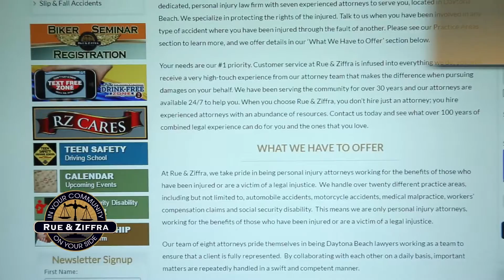Teen Safety Driving School - Rue & Ziffra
Rue & Ziffra partners up with Gary Yeomans Ford and Brighthouse Networks to bring you Teen Safety Driving School. Teenagers go through a short classroom session and spend the majority of their two-hour class behind the wheel of an actual car. The students will also get to drive cars with a drift lift attached to simulate the car spinning out of control as well as a chance to try their hand at texting and driving with the Rue & Ziffra Text Free Zone Simulator. For more information or to reserve your seat head

Rue & Ziffra
1-800-JUSTICE
In Your Community. On Your Side.